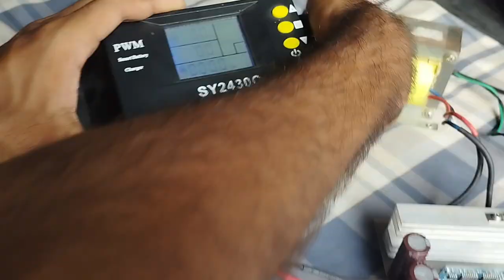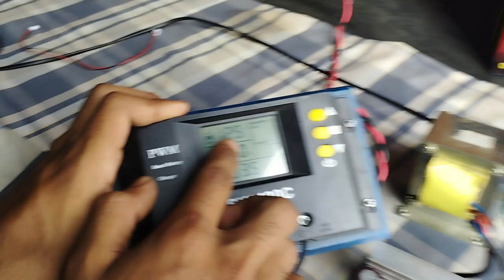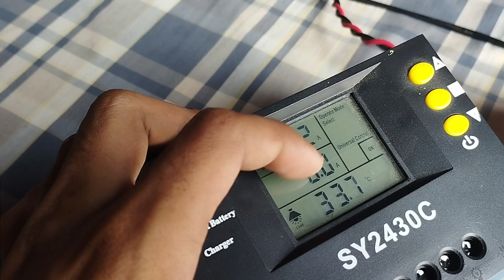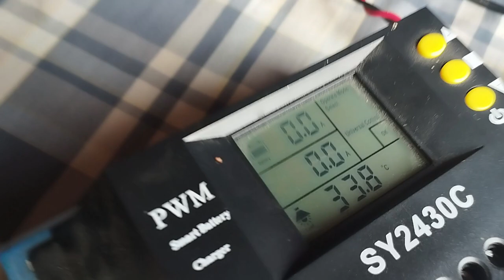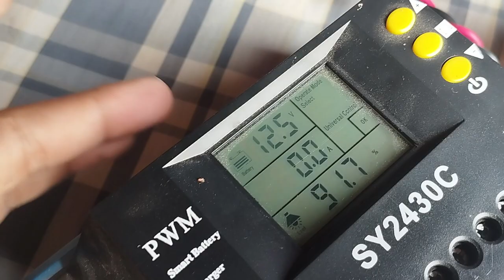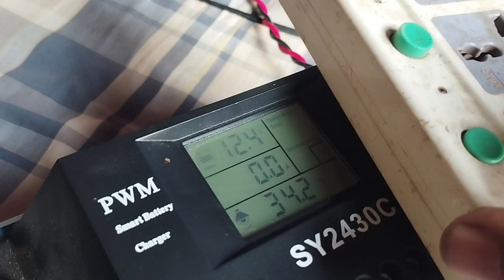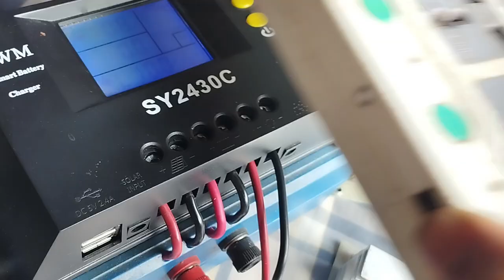ups mod circuit board part 2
Lead Acid sealed maintenance free Batteries
Inverter unit
Servo-controlled Voltage Regulator in the Bypass line
Automatic switching (Static Switch)
Maintenance bypass switch
Protective devices and other accessories
Control and Display Unit for monitoring of parameters and control of UPS
The solid-state rectifier/charger shall convert incoming AC power to DC power. The rectifier/charger output shall be fed to a solid-state inverter.

The inverter shall convert the DC power into AC power which shall supply to the load. Upon failure of AC power or in case voltage drops below the operating range of battery charger, input power for inverter shall automatically be supplied from the battery with no interruption/disturbance in inverter output in excess of limits specified in this specification. At the same time, UPS shall energize an alarm circuit.

UPS shall have a storage battery with 30 min + 30 min (for double battery bank) minimum backup capacity to meet the power requirements in the event of failure of the main supply. Battery Bank shall consist of 12 Volt battery blocks.

Ezoic
When A/C power is restored, the input power for the inverter and for recharging the battery shall automatically be supplied from rectifier/charger output without interruption/ disturbance in inverter output in excess of the limits specified herein (in these specifications).

If the battery is exhausted before AC power is restored, the UPS shall shut down automatically.

System Configuration
A parallel Redundant UPS system shall comprise two sets of UPS streams each of a designed kVA rating and a common Bypass with servo controlled Voltage Stabilizer (SCVS).

Each UPS shall be supplied with Battery banks of a size suitable for UPS rating. Both the UPS shall run in parallel and share the connected load.

Ezoic
The switchover from UPS to standby and vice versa shall be without any interruption. Bypass with SCVS shall come in line only when both the UPS are out of order and not in working condition.

Rectifier / Charger Unit
An input AC filter shall be incorporated into the rectifier or charger unit. The filter is not to be an add-on in front of the rectifier or charger.

This filter’s purpose is to reduce the current harmonics feedback into the input AC line to not more than 5%. The filter is needed also to improve the input power factor so that it is 0.8 lag or better.

The rectifier/charger unit shall be provided with the feature which does not allow input power required to go beyond 20% of the rated load upon resumption of AC power after operation of UPS on batteries.

Ezoic
Power semiconductors in the rectifier/charger shall be used with fast-acting fuses so that the loss of any one power semiconductor will not cause cascading failures.

All fuses shall be provided with a blown fuse indicator with an alarm indicator on the control panel. The filter shall be adequate to ensure that the DC output of the rectifier/ charger will meet the input requirements of the inverter.

Inverter Unit
The inverter unit shall be an IGBT based capable of accepting the output of the rectifier and charger or the unregulated voltage of the battery and provide regulated rated AC output within specified limits. Means shall be provided to hold the inverter output frequency to +0.1% for both steady state and transient conditions.

Total frequency deviation, including short time fluctuations and drift, shall not exceed +0.1% from the rated frequency. The inverter output shall stay synchronized with the static bypass line provided the static bypass line remains within +3 Hz of the nominal frequency.

Ezoic
If the line frequency goes outside these limits, the inverter is to break synchronization with the line and run on its internal frequency. When the line frequency returns, within limits, the inverter output is to automatically re-synchronize with the line.

The rate of change of frequency is not to exceed 0.1 Hz per second. The unit shall be provided with an internal switch so that the synchronizing frequency range can be changed from +3 Hz to +1 Hz or to +0.5 Hz.

Static Transfer Switch
The Static Transfer Switch, using solid state devices, shall be provided to transfer the load between the UPS module and the static bypass line uninterrupted.

Automatic static load transfers shall be initiated when a system overload is greater than specified here, a branch load circuit faults, or a fault within the UPS module occurs.

If the static transfer was caused by an overload or branch fault and this condition was rectified, then the static transfer switch is to automatically re-transfer the load to the UPS module.

The static transfer switch shall be sized to provide 125% rated load continuously. The switch shall also have an overload rating of 2000 % rated load for two cycles.